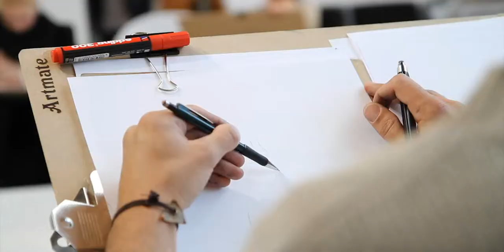5. Art & Fashion by Grażyna Kulczyk - Fashion Drawing